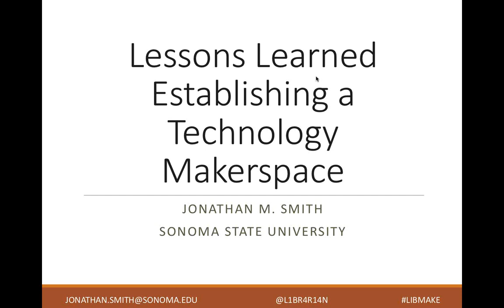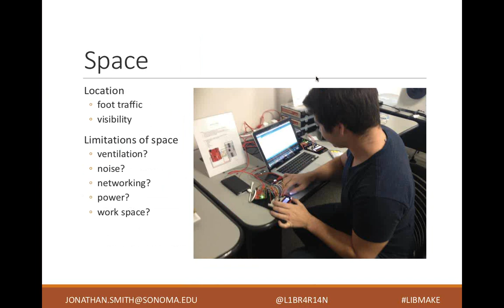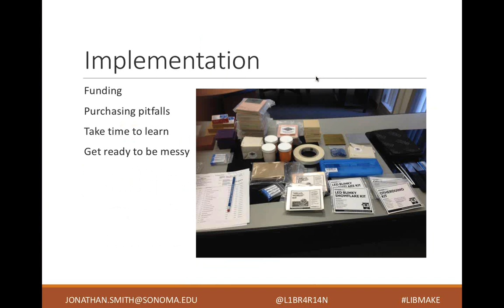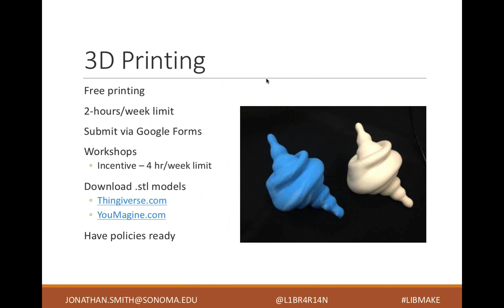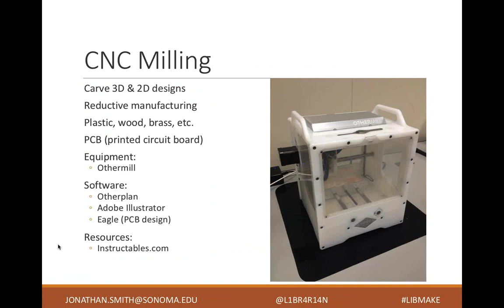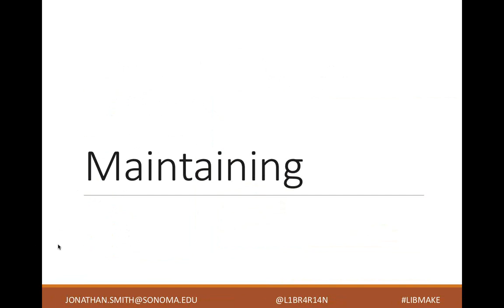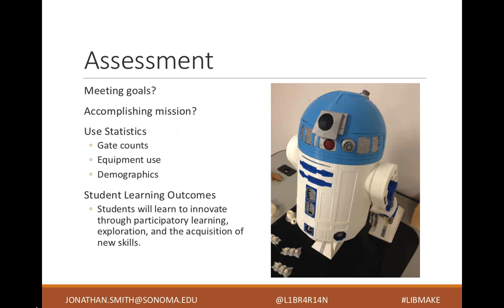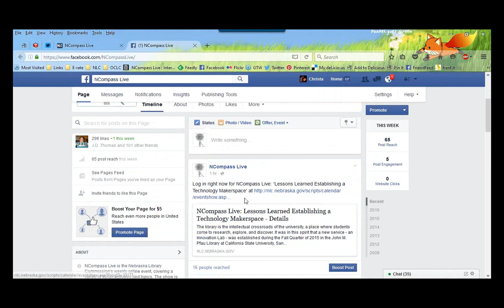NCompass Live: Lessons Learned Establishing a Technology Makerspace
The library is the intellectual crossroads of the university, a place where students come to research, explore, and discover. It was in this spirit that a new service - an Innovation Lab - was established during the Fall Quarter of 2015 in the John M. Pfau Library at California State University, San Bernardino.

The Innovation Lab is a technology-focused "Makerspace" for students that encourages creativity and inquiry, facilitates cross-disciplinary collaboration, and promotes true innovation. The ability to work hands-on with emerging technologies and rapidly prototype solutions gives students greater understanding of real-world problems. The lab is open to all CSUSB students regardless of discipline, skill set, or background. In addition, the lab is a safe space where students can learn to persevere in the face of failure - a skill central to lifelong learning and success in the 21st century.

Embarking on an innovative new service can be rife with pitfalls and obstacles. The presenter, former Head of Library Information Technology at CSU's Pfau Library, will share the logistics involved with planning, implementing and maintaining a makerspace. Technologies (3D scanning, printing, and modeling; CNC milling, Arduino, RaspberryPi), services (workshops, peer-to-peer tutoring), and policies will be discussed. He will also share mistakes as well as triumphs, and will address the lessons learned during the first year of operation.

Presenter: Jonathan Smith, Director for Library Technology, Sonoma (Calif.) State University.